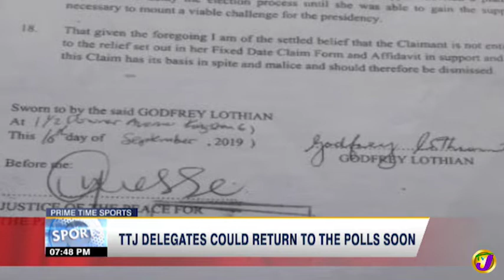TVJ Sports: TTJ Delegates Could Return to the Polls Soon - September 19 2019